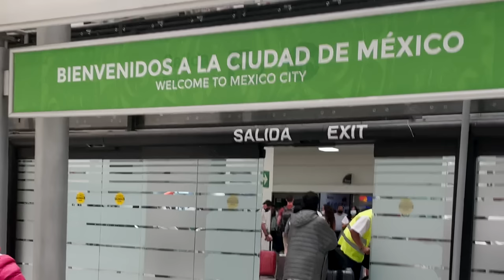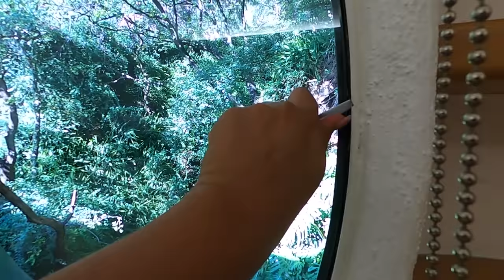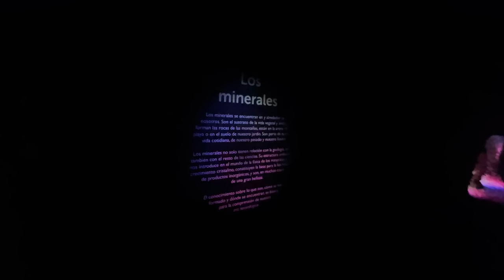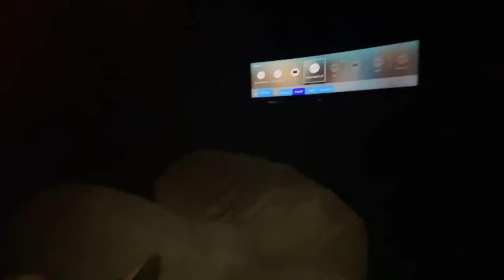Quetzalcoatl’s Nest: Snake Airbnb in Mexico CityThe Coolest Property Your Eyes Will EVER See | Ep.44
Hey Little Flames,
The time has finally come to explore one of the most magical places I have ever been thus far. We are headed to Mexico City to an exotic rental that is going to blow your mind! I hope you enjoy and are inspired to go new places and try new things! See you soon! With love, Kimi:)
PERSONAL IG: LittleFlamesIgnite
CLUBHOUSE: Luv.Kimi
For legal purposes: LITTLE FLAMES is Trademarked by Little Flames LLC under 3 international classes and all content is protected meaning you may not upload/use any parts of my videos or content without my permission for any reason. Legal action will be taken against those whom repurpose my content for personal gain without legal permission.
Time Stamps:

00:00 Intro
0:10 where are we headed?
0:58 words from our host
1:34 a backstory of the property: about Quetzalcoatl’s Nest
2:43 entering Quetzalcoatl’s Nest
3:12 apartment details
3:14 apartment tour: Quetzalcoatl’s Nest
5:37 touring Quetzalcoatl’s Nest: outside
 of the residence
7:42 touring Quetzalcoatl’s 44 acre park
8:59 entering the park
9:20 map of the park
9:58 bamboo path
11:11 snake structures
12:17 an awesome quiet green space
12:36 the most amazing piece of architecture
13:07 2 million pieces made this work of art, a stunning bathroom
13:42 a hidden bathroom
13:51 the thinking man
14:07 the mineral cave
15:18 a green house that will blow your mind
16:53 the fruit, flower and herb garden
18:24 the entrance to residence
18:47 we found a hidden cave, you won’t believe this
21:10 an outro message from the heart